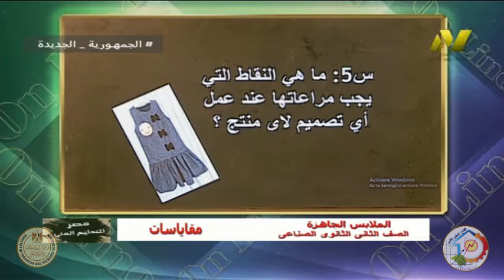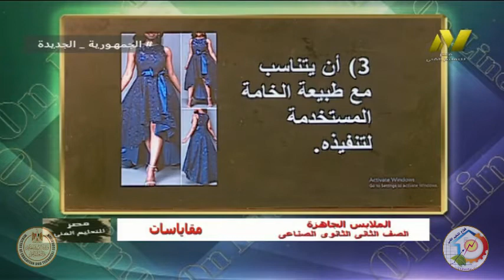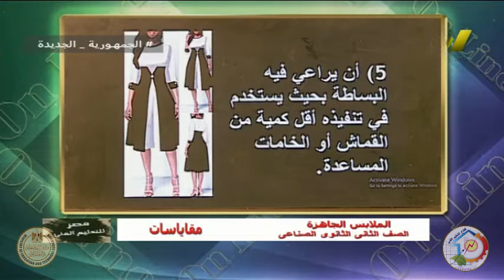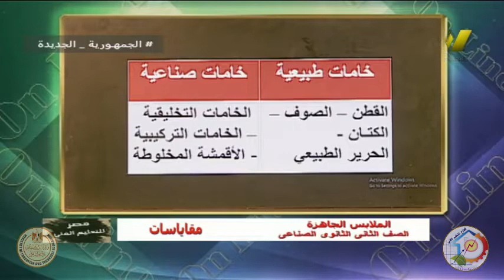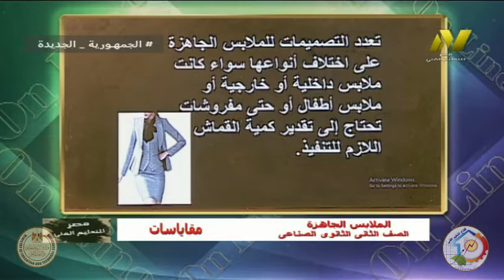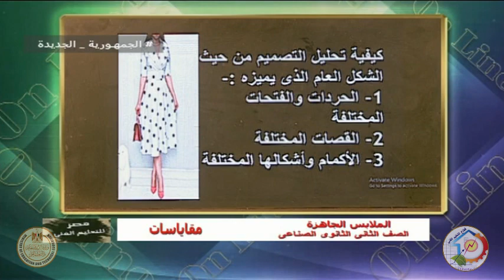الصف الثانى صناعى - ملابس جاهزة - مقايسات - متطلبات المقايسة - أ نرمين محمود